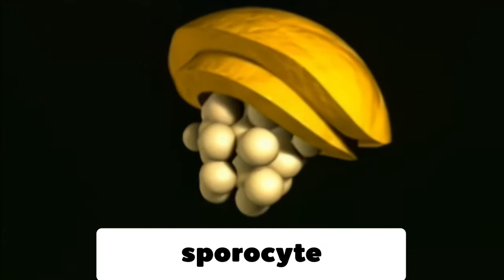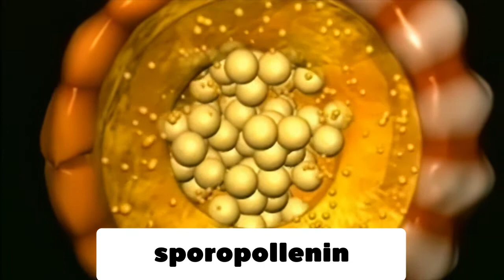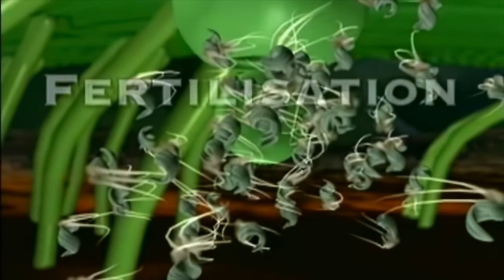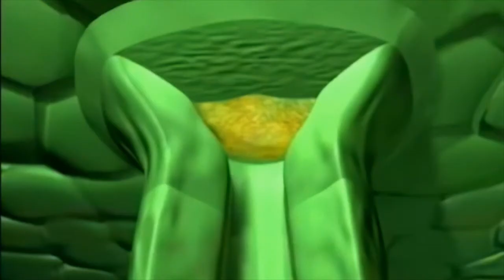The secret life: Ferns Pteridophyte life cycle (HD)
This video cropped from the previously version and enhanced to HD quality